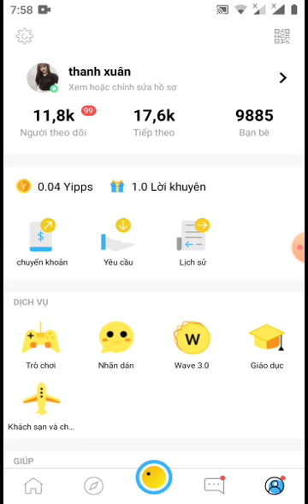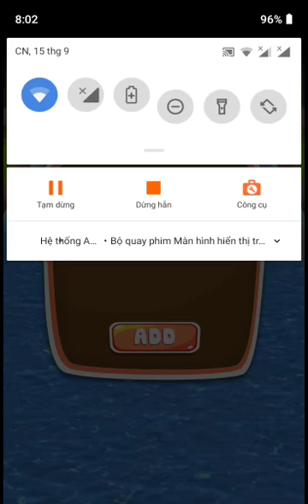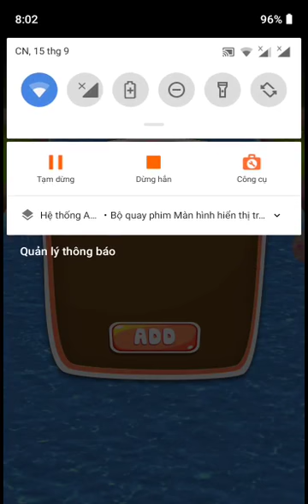Cao thủ- chơi game 1.000trieu VND trên áp yippi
Link hướng dẫn tải áp